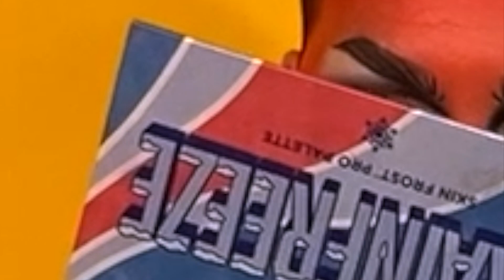Honey Gets REDy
All dressed up with nowhere to go.